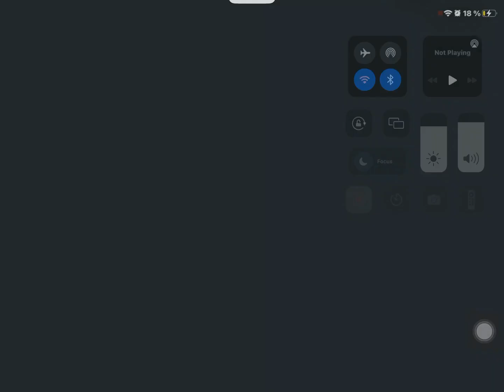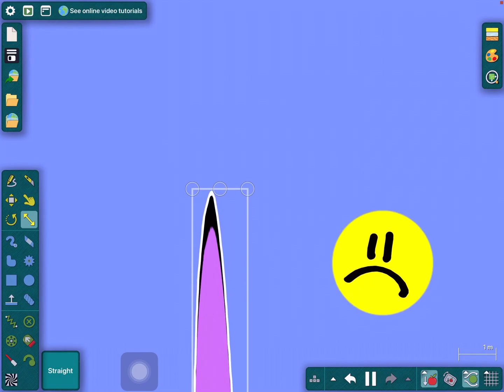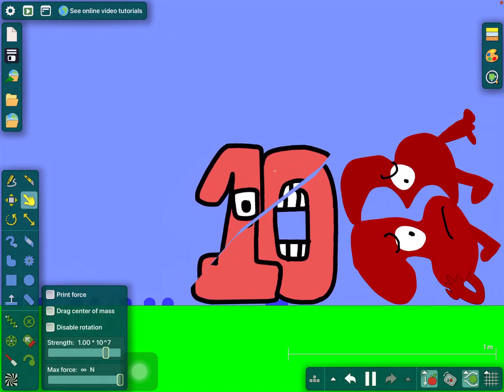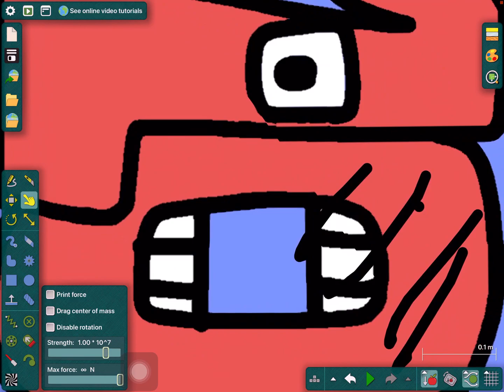Clip of a Numberlore special!